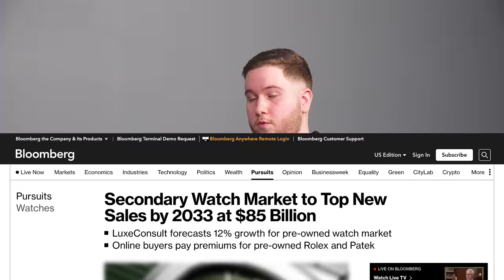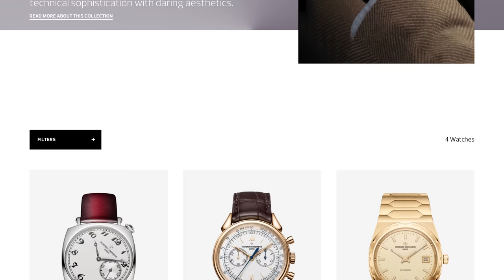The Latest PRICE CHANGES in "HOLY TRINITY" Watches!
What's going on in the market with watches belonging to the HOLY TRINITY (Patek Philippe, Audemars Piguet & Vacheron Constantin). What's gone down in price, what's holding strong, and what if any have increased in price! Tune in to see!